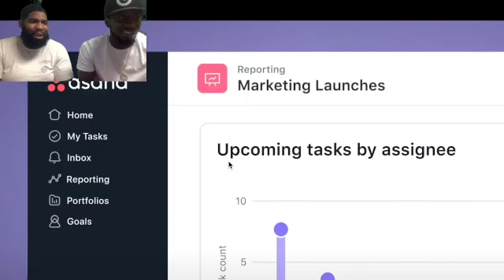GOLD DIGGER PRANK PART 60! (REACTION)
Squeeze gang ya know the vibes we back with another banger the best and funniest reaction channel around, like comment subscribe hit the bell to get notifications cut on when we drop. We do this to brighten up days and put a smile on ya face love ya and appreciate all the support we on the road to 5k so share this video and show a friend also drop comments we do all request… follow us on Instagram @squeezereactions @dollasignsos @_killaoffajigga